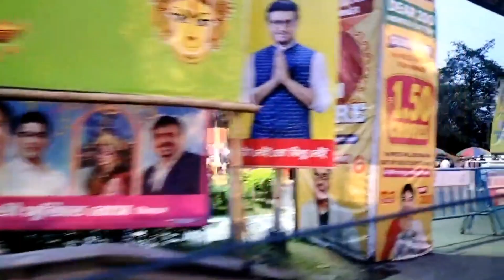" আমাদের পুচকুর প্রথম দাদু বাড়িতে প্রবেশ | পুচকুর আজ ছয় ষষ্ঠির অনুষ্ঠান হলো "THE PINK PALACE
প্রিয় বন্ধুরা তোমাদের "THE PINK PALACE" চ্যানেলে স্বাগত জানাই ||